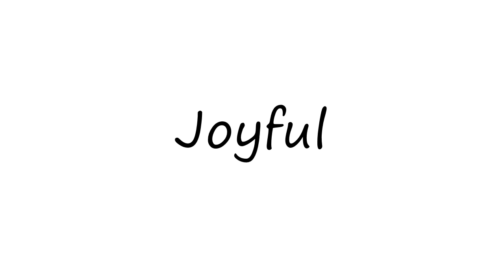How to Pronounce Joyful?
How to pronounce Joyful How to say Joyful? Learn the pronounciation Joyful! How to Pronounce Joyful. Expand your vocabulary, learn English words. Use this free pronunciation guide to practice words at a time. Learn for free. Thank you for viewing, please like or subscribe! hoe om te sê, si të thuash, እንዴት እንደሚናገር, wie sagt man, comment dire, come dire, como dizer, как сказать, nasıl denir, cómo decir, 怎么说,